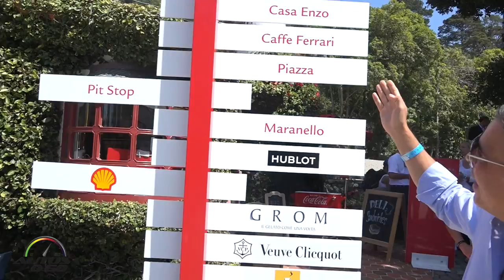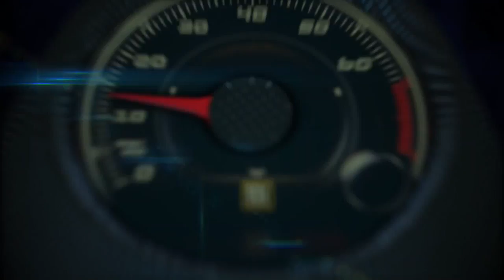Casa Ferrari en Pebble Beach